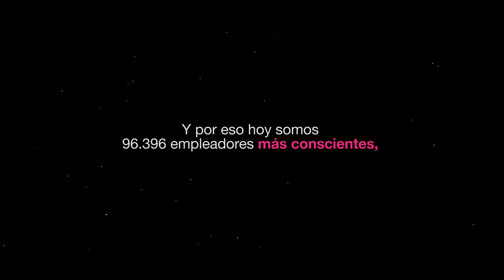Gratitud y orgullo por este 2018